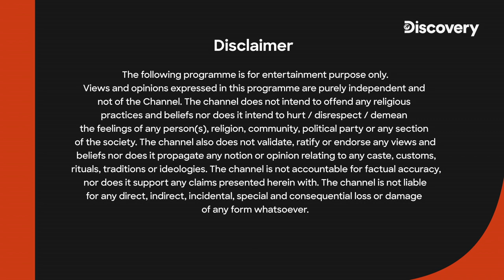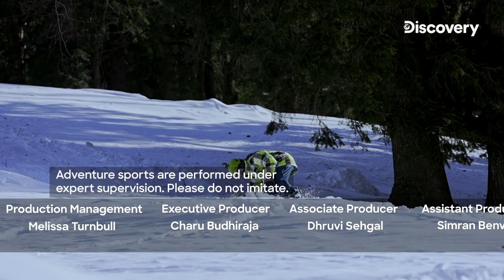Feelin Alive Season 2 | Episode 4 ATV OFF ROADING | Discovery India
Come and experience the spirit of true Adventure as Amol and Cyrus perform series Finale together. Feelin Alive Season 2, starts 18th January on Discovery.

Check out how A.I has transformed our world in This is A.I

Check out TeamIndus, One Team, One Dream of chasing their destiny to be the first Indians on the Moon.

Check out the amazing moments of Running Wild with Bear Grylls as he takes Famous Celebrities into the wild with him: